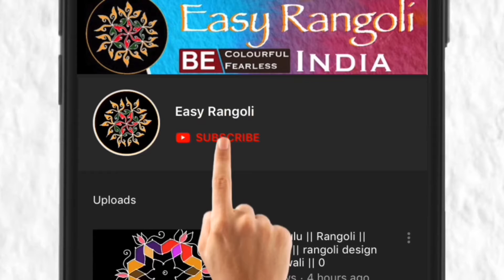శుక్రవారం ముగ్గులు/ Friday Rangoli design/Lotus muggulu